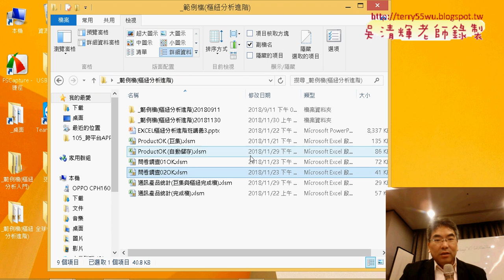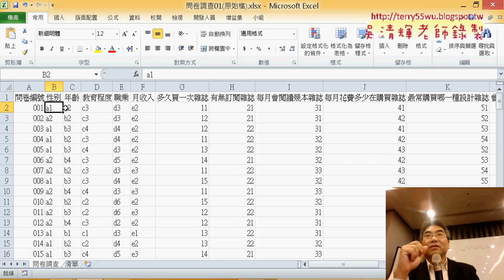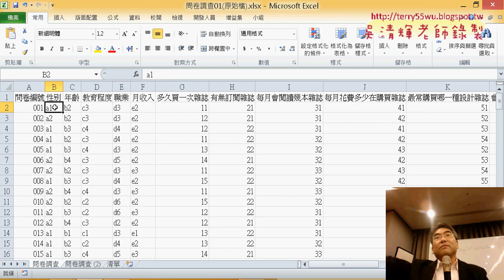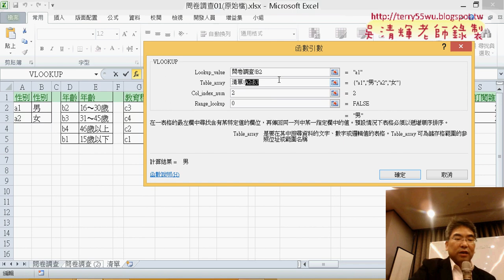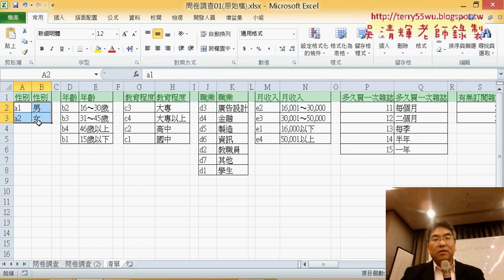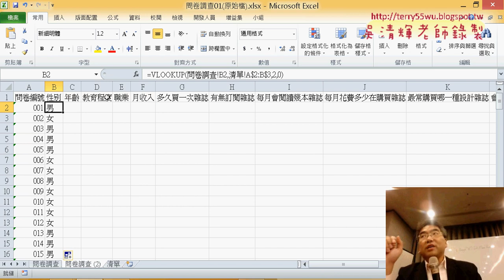02 問卷調查資料正規化使用VLOOKUP函數查詢